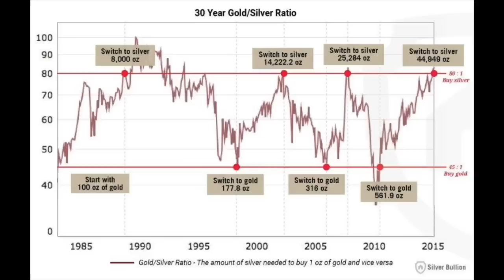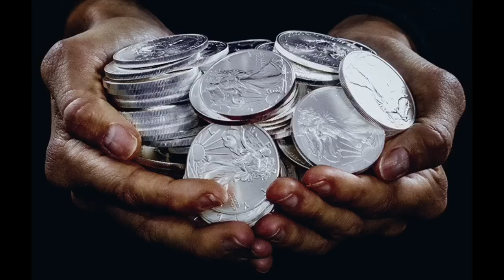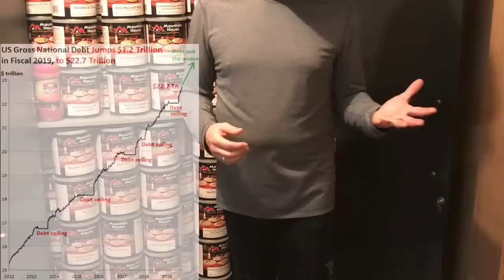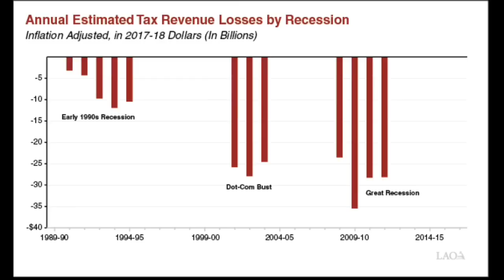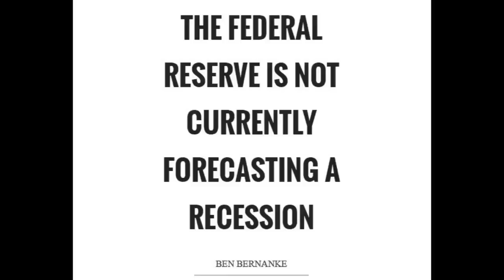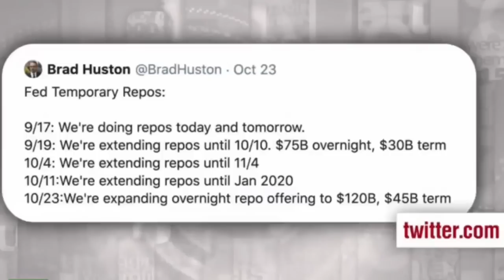How To Stack Silver Like A Prepper Stacker (And Prepare For The Worst!) Part 1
How to stack silver like a prepper stacker (and prepare for the worst)!

In this first video of a two part series I explain why it's so important to stack for an upcoming economic disaster.  As we enter this next recession, I explain why I believe we will quickly proceed into a crisis which ultimately results in a collapse of our fiat currency-backed, debt-fuel society.  Listen while I explain the need to prepare ourselves with precious metals--silver and gold--in order to weather the economic storm ahead.

Are YOU prepared?  Stack on, Prep on my friends!